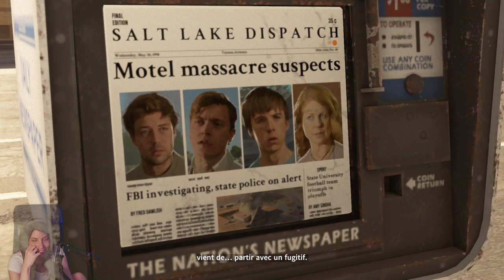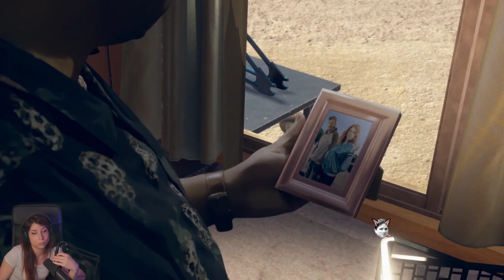Je la DETESTE - As Dusk Falls [ft le tchat] #5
Suite de l'épisode é (chapitre 5) de As Dusk Falls feat le tchat! Et je découvre enfin quel est le PIRE perso!